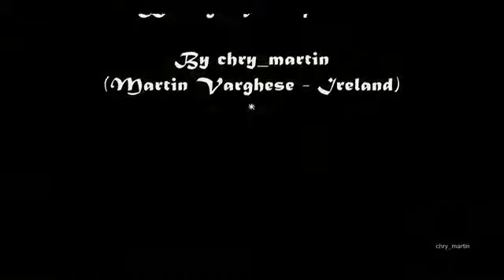yesuvi alaya maniyosai